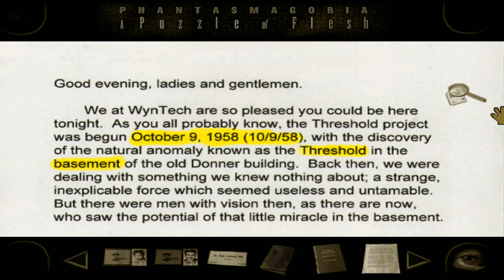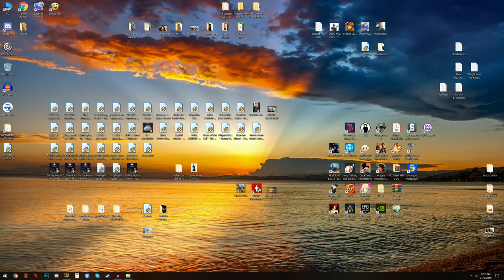CURTIS VS CURTIS | Phantasmagoria 2 - Part 16